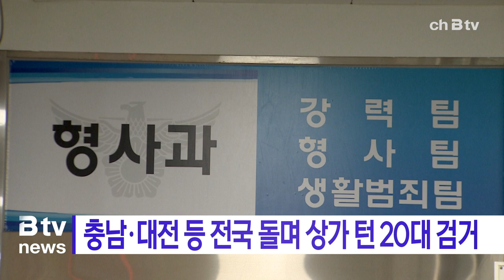충남·대전 등 전국 돌며 상가 턴 20대 검거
충남을 비롯해 대전과 서울, 경기 등
전국을 돌며 상가를 턴 20대 남성 A씨가 경찰에 붙잡혔습니다.

천안서북경찰서에 따르면
피의자 A씨는 지난달 15일부터 29일까지
충남과 대전, 전북, 부산 등 전국을 돌며
심야시간대 불이 꺼진 상가의 출입문을 부순 후 침입해
67차례에 걸쳐 1천 300만 원 상당의 현금 등을
갈취한 혐의를 받고 있습니다.

A씨는 일정한 직업 없이 생활하며 생활비 등을
마련할 목적으로 범행을 저지른 것으로 조사됐으며,
지난 29일 새벽 5시 15분쯤 천안 서북구 불당동에
있는 상가에 침입해 금품을 훔치려다 보안업체의 신고로
범행 30분여분 만에 범행 현장 인근에서 경찰에 검거됐습니다.